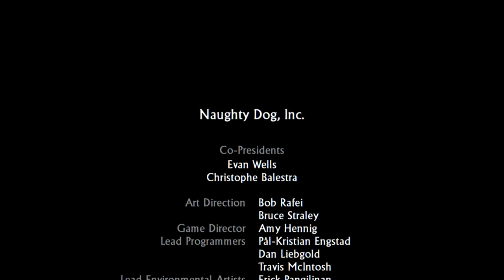Uncharted Drake's Fortune Remastered Playthrough ENDING Part 9/PS4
Played on PlayStation 4 Slim.